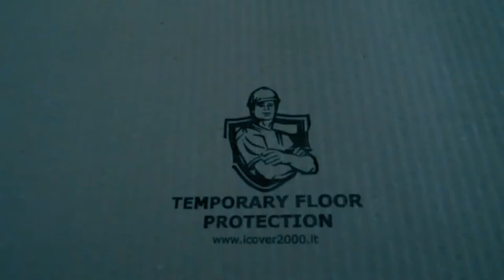Color painting B-roll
- Vicye Prado -